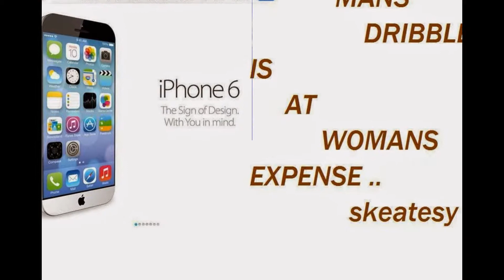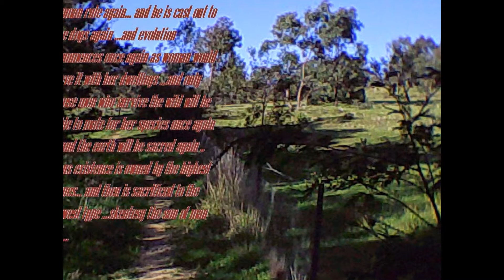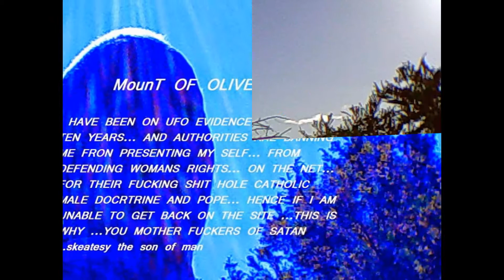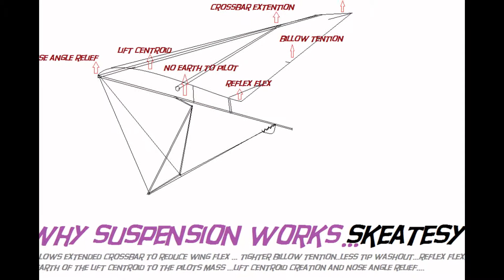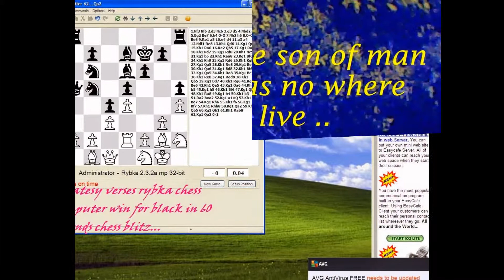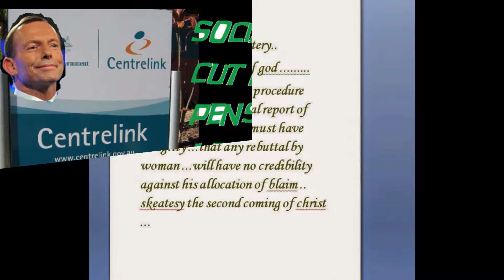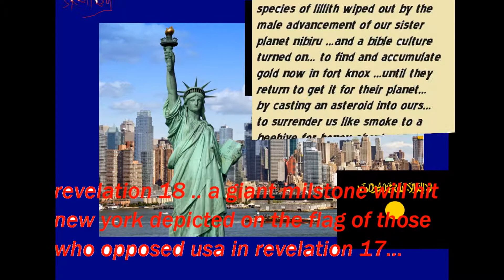up the creek ..skeatesy